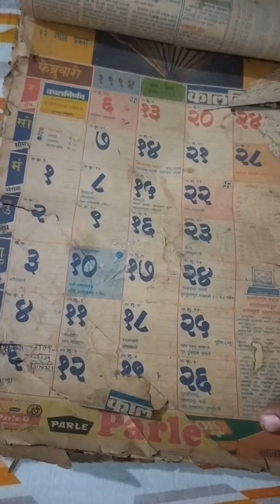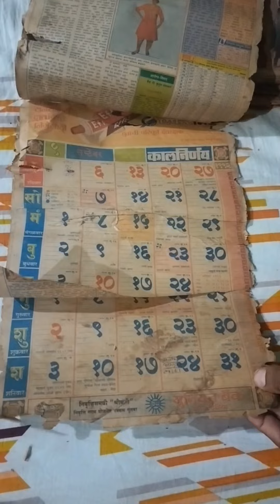आई वडिलांवर प्रेम असेल तर नक्की व्हिडिओ बघाच डोळ्यात पाणी येईल....